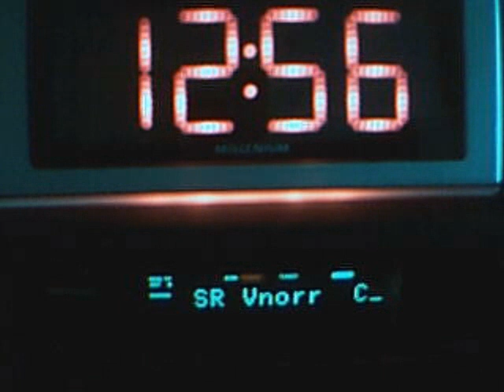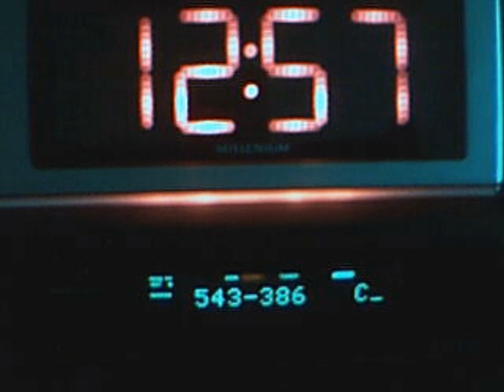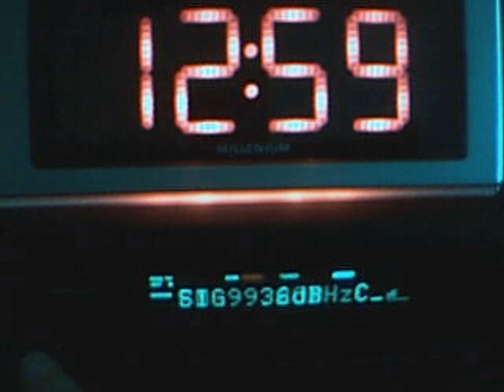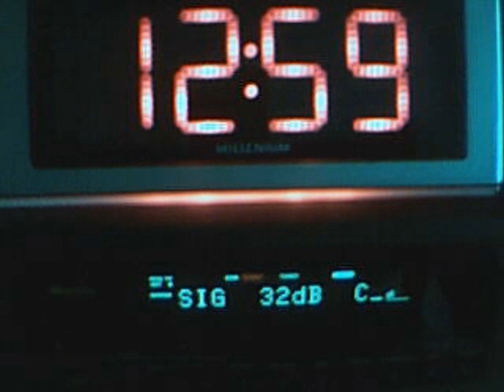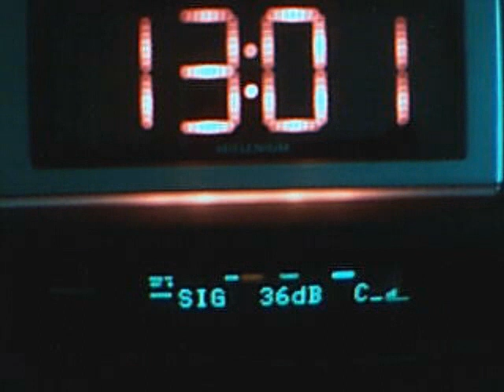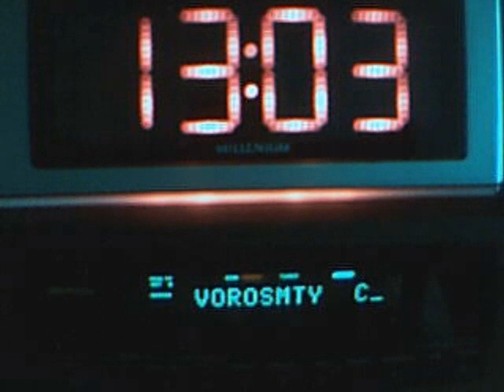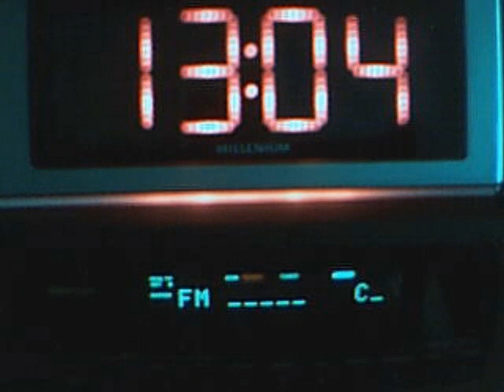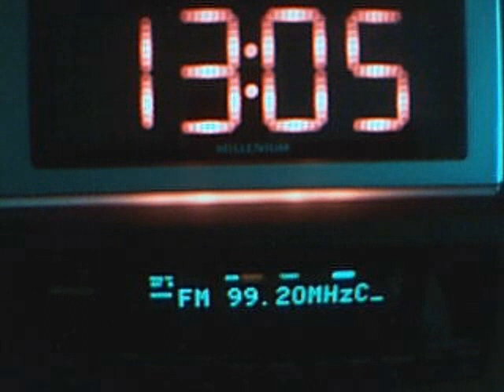Vörösmarty Rádió Székesfehérvár affected by sporadic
500w, 34 km
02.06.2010